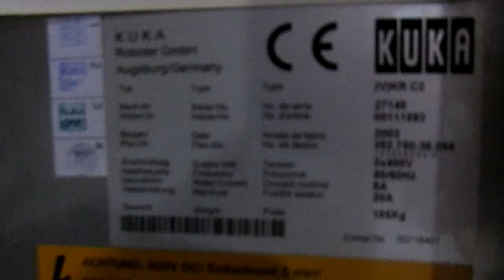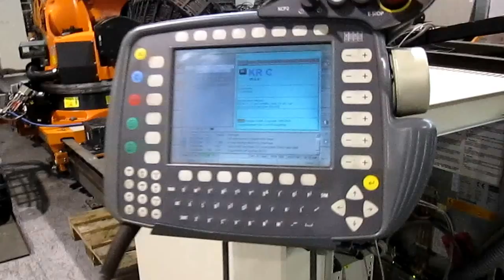Used robot Kuka KR150 Series 2000_KRC2 on track at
Eurobots (a.k.a Industrial Machinery Export Bilbao, S.L.) are leading world wide suppliers of used industrial robots and automation spare parts with over 400 robots in stock as Kuka, ABB, Fanuc, Kawasaki, Stäubli, Motoman, Sony, SEF, etc. Feel free to contact Eurobots through and ask for a quote or offer your assets for sale.